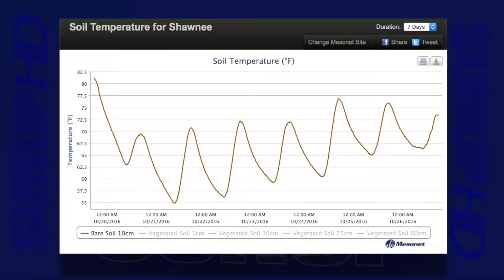Mesonet Weather (10/29/16)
Al Sutherland shows us where soil temperatures are still in the 70s. Gary McManus says Oklahoma is drying out and there’s not much relief on the way.